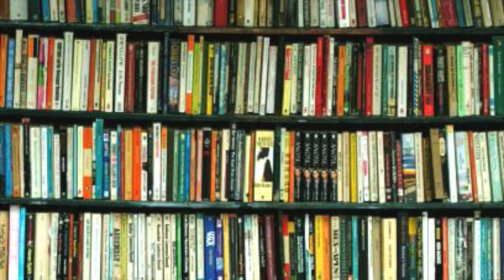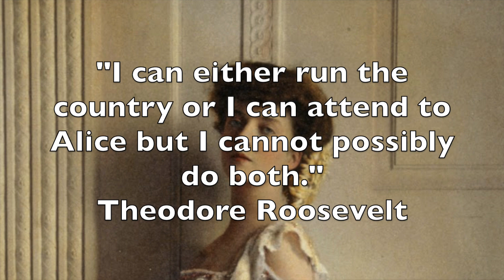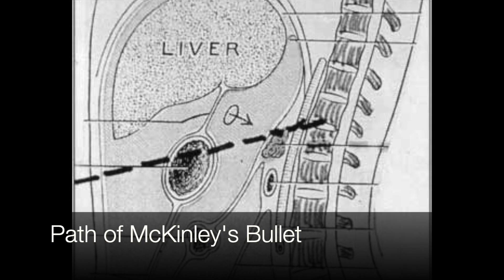President 26: Theodore Roosevelt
He inspired Batman and Dr. Robotnik. Seriously.